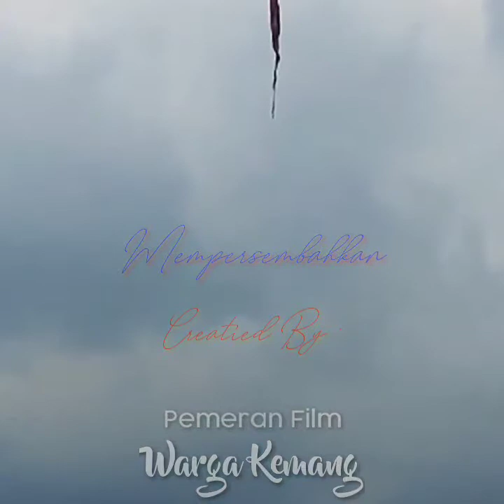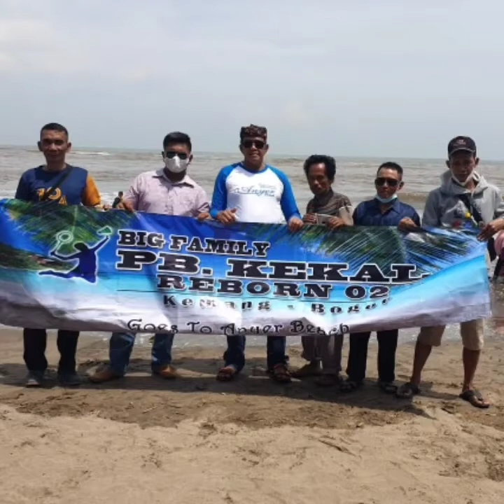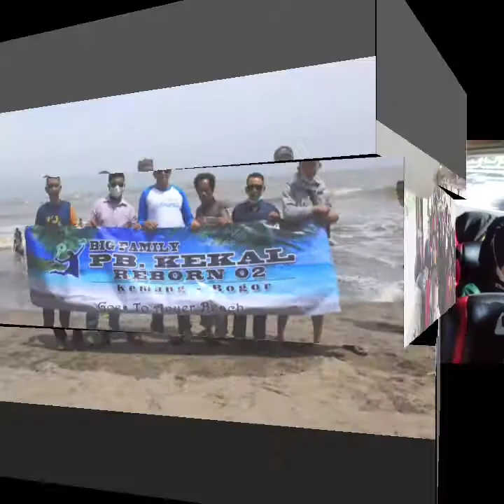Film pendek Ulang tahun PB.KEKAL REBORN ke 3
"Bermimpilah setinggi mungkin, raih apa yang ingin kamu impikan, berdoa serta berharap pada-nya, karena tidak ada yang mustahil bagi-nya" - Andre Marteen

"Tidak masalah orang tidak percaya pada skill anda, masalah itu ketika anda tidak percaya pada skill anda sendiri" - Kenas Adi Haryanto

"Jika kamu percaya kamu akan bisa, kamu akan melihat hasilnya pada akhirnya" - Derek Wong

"Sebuah proses tidak akan menghianati hasilnya" - Emanuel Randhy Febryto

"Harus semangat apapun keadaanya dan tetap berdoa" - M Robby Darwis

"Lakukan apa yang kamu pikir bisa mengisi hidupmu" - Porntip Buranaprasertsuk

"Kerja keras, disiplin dan berdoa" - Liliana Natsir

"Sebagai seorang professional, kita tidak menangis, kita mencoba" - Lee Zii Jia

"Lakukan apa yang terbaik, walau hanya dipandang sebelah mata" - Ardy Nugroho

"Jangan Pernah menyerah dengan keadaan, usaha tidak akan pernah mengkhianati hasil" - Rinov Rivaldy

"Kita tidak menunggu kesempatan, tapi kita akan mengambil kesempatan" - Soong Joo Ven

"Tidak ada yang bisa digapai dengan mudah" - Supamart Mingchua

"Menang adalah kebanggaan, mempertahankan adalah komitmen" - Taufik Hidayat

"Jangan pernah kalah dengan kondisi dan situasi apapun" - Praveen Jordan

"Jika kamu menunggu kesempatan yang sempurna, kamu tidak akan mendapatkan apa-apa" - Arif Latif